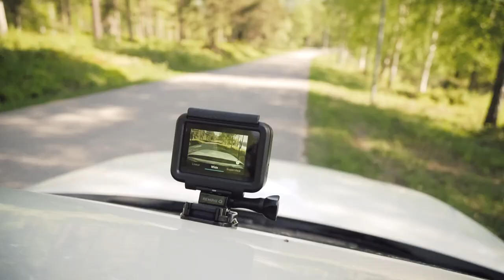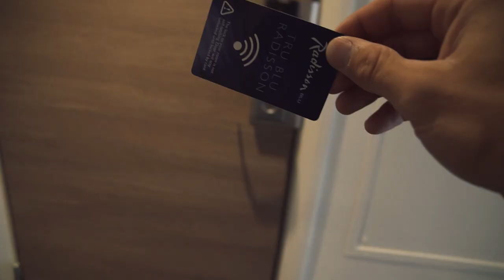It should've taken 5 hours! OSLO BOUND! EP.07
Brought my girlfriend and drove over to Oslo - Norway for a weekend to watch do tons of fun stuff and have a weekend away from Sweden!